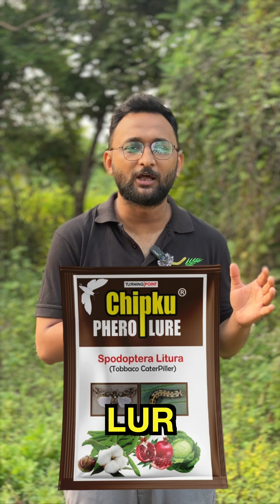Effective PestControl with Pheromone Traps for Pomegranate Farmers Organic PestManagement Solution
For farmers practising chemical-free agriculture, one of the biggest challenges is effective pest control. In today’s video, we’ll dive deep into an efficient solution for pest management and monitoring — the "pheromone trap." This technique not only keeps harmful pests away from your fields but also helps maintain the quality of your crops.
The Leaf-Eating Caterpillar is a major pest that affects Pomegranate crops, but with the right pest management practices like pheromone traps, you can keep your crops healthy and thriving. This video is highly informative and engaging, providing you with complete guidance on how to use pheromone traps, their benefits, and how to set them up effectively in your fields.
=How to use PHEROMONE TRAPS: A Natural Solution to Pest Control

💡 Why Choose Pheromone Traps?

Eco-friendly and safe for the environment
Cost-effective alternative to chemical pesticides
Easy to use with long-lasting results

Watch the video till the end and share it with others who may need it, helping more farmers achieve better pest management in organic farming.